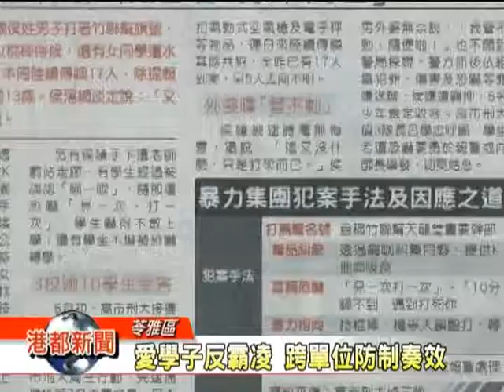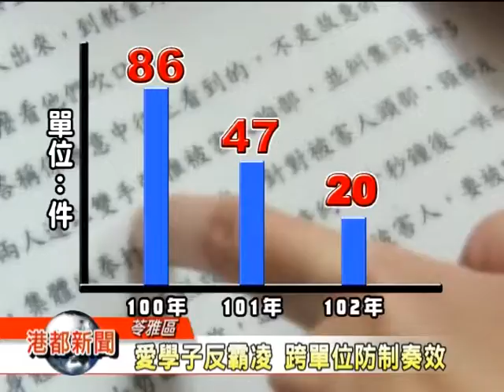1030102【愛學子反霸凌 跨單位防制奏效】TKTV高雄都會台港都新聞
結合民間社團和民意代表所共同組成的高雄市教育資源平台，成立已經滿兩週年，日前特別針對協助推動愛學子反霸凌有特殊貢獻的成員予以頒獎表揚，事實上，根據統計高雄市的校園霸凌案件,已經從兩年前的80多件降到20件，未來希望能加強宣導讓高雄市的學子都有安全的就學環境